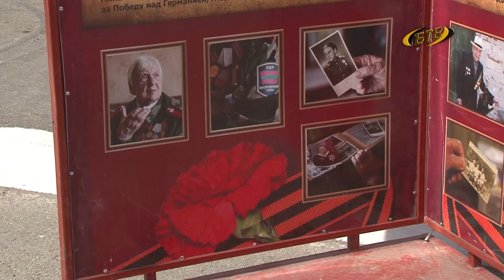Бессмертныйполкдома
Мировая пандемия коронавируса внесла коррективы и в майские праздники. Уже известно, что парад в честь 75-летия Великой Победы в Приднестровье откладывается. Такой указ подписал Президент Вадим Красносельский. Сроки, на которые переносится проведение запланированных на 9 мая торжеств, пока не установлены. В республике продолжает действие режим чрезвычайного положения.